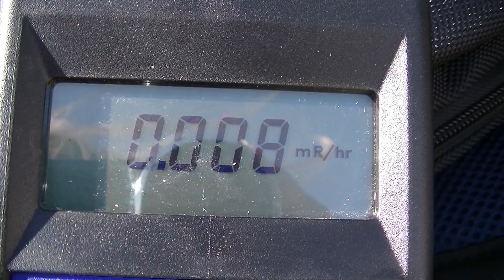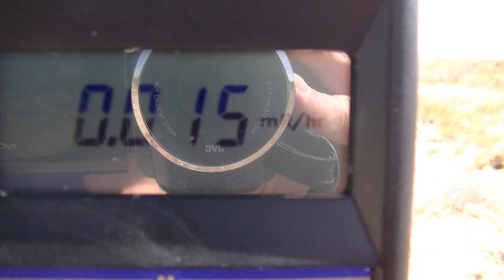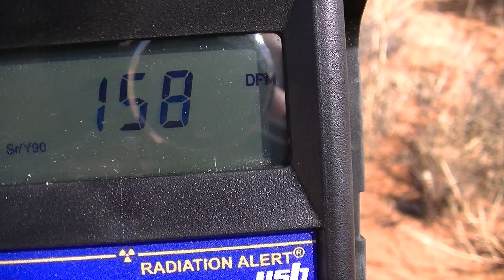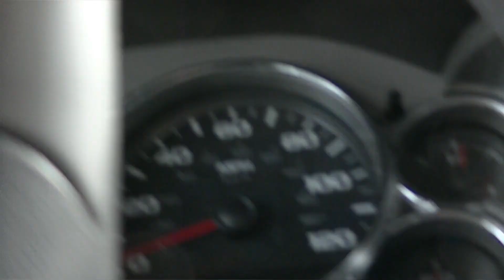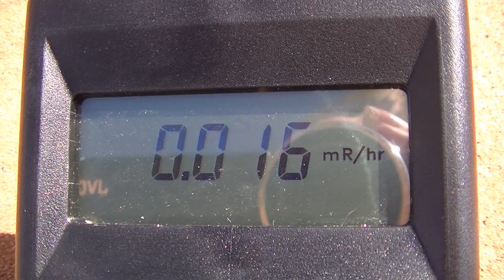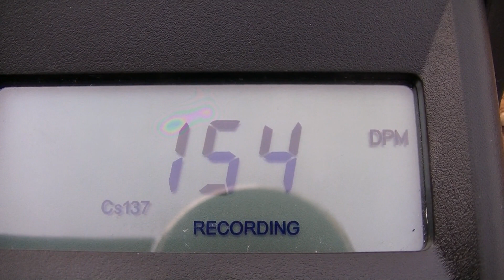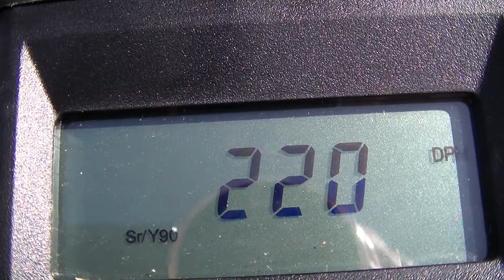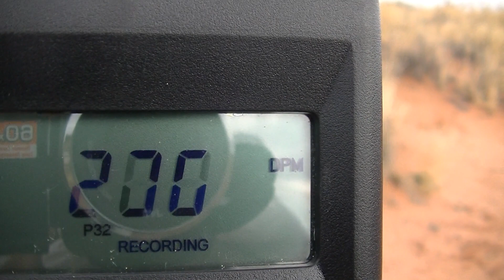WIPPGate: Part 2 - 03.06.2014 RADIATION READINGS AT WIPP & CARLSBAD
And one other thing. reports comparing plutonium, cesium, americium, strontium as well as all of the other nuclear contamination being released into the enviornment---to bananas, riding in an airplane or getting a dental xray are being put out there to mislead you and give you a false sense of security that everything is OK when it's NOT. naturally occuring radiation from the sun or potassium in bananas is very different and yes, harmless compared to ionizing radiation created by nuclear power plants and nuclear weapons. Naturally occuring radiation does not change your molecular structure upon exposure -- ionizing radiation DOES!
Links:
Important Information about WIPP for NM & Texas Residents
ENE News:  WIPP
Expert-Nuclear waste is getting out above ground-"We don't know how far waway it's gone"
BREAKING NEWS * Ceiling Collapse from Possible Explosion and Fire in New Mexico Nuke Storage Facility; Barrels of Nuclear Waste Smashed and Leaking
WIPP radiation leak still a mystery Local KRQE
ENE News:  "We don't know what happened... don't know whether it could happen again" — "Big problem is...how much is continuing to be released?" — Officials "know very little about extent of problem or how to solve it"
Report: Officials backtrack on threat to public from WIPP leak — Now only "pretty sure" population centers are safe — Group calling for outside help, independent scientists to collect radiation samples — TV: Fears in Texas Panhandle
Threat Journal:  On Thurs of this week AlertsUSA subscribers were notified via a text message to their mobile device that the Department of Energy had confirmed the airborne release of Plutonium-239 & Americium-241 from underground nuclear waste storage site near Carlsbad, NM.
ENE News:  WIPP whistleblowers say mine collapsed directly on highly radioactive waste
Potrblog:  Good source for developing information on this event